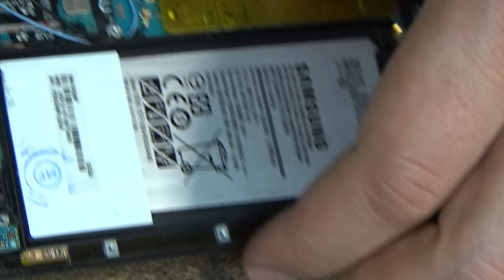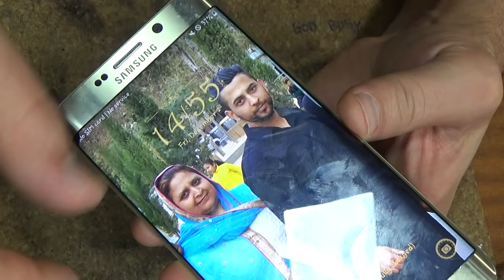samsung 6 EDGE + ..снова зарядка (